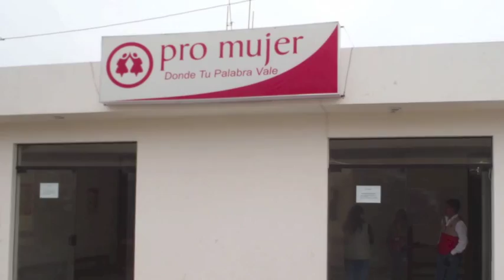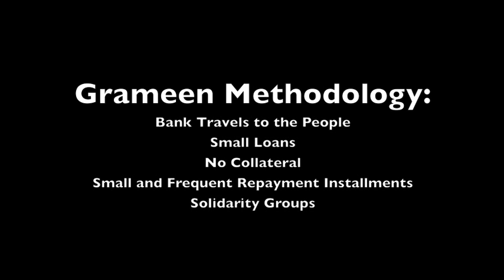How Microcredit Works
An intermediate discussion on how microcredit works.